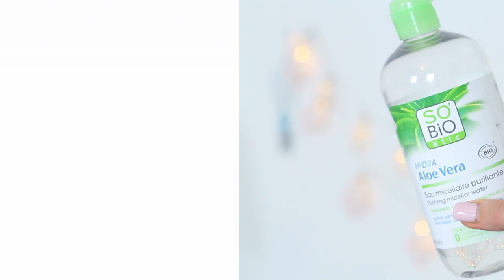FALL NIGHT ROUTINE 🍁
Il Giveaway si apre oggi Martedì 6 Dicembre e terminerà Martedì 13 Dicembre alle 14:00.

REGOLE PER PARTECIPARE:
- Essere iscritte al canale
- Mettere un like a questo video
- Lasciare un commento sotto questo video

Programma di Editing: Final Cut Pro